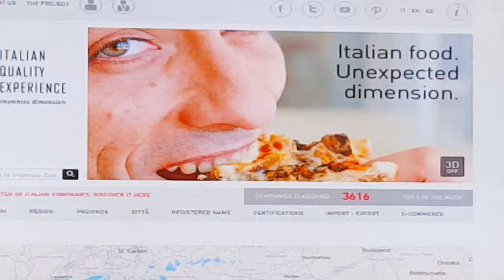Intervento del Segretario Generale Rosa Cusmano - Conferenza "Good Food is Power"-Seconda Parte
Presentazione della piattaforma web “Italian Quality Experience – il Bel Paese, la sua storia e le sue produzioni in mostra a Expo 2015”  promosso da Unioncamere ed il relativo progetto “Ospitalità Italiana- Ristoranti Italiani nel Mondo“ come sinonimo di  best practice in un’ottica di promozione dell’autenticità dei marchi tipici (DOP/IGP), lotta alla contraffazione delle produzioni italiane e del fenomeno dell’Italian Sounding.